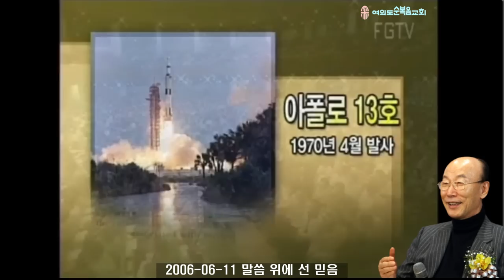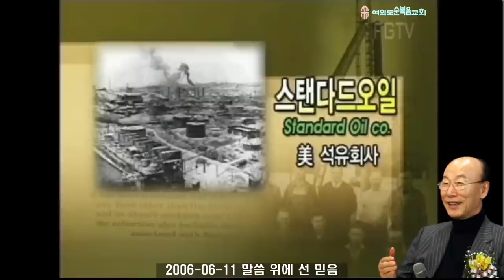조용기 목사님 레전드 설교 - 말씀 위에 선 믿음 ▶ 눅 8:22-25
496번째 제자이자 남양주에 세워진 교회입니다.

1. 소외되고 가난한 이웃을 섬기는 교회 입니다.
2. 세상 모든 자들에게 복음을 전하는 교회입니다.
3. 슬플 때나 기쁠때나 함께 하는 교회입니다.
4. 선교와 복음을 위해 헌신하는 교회입니다.

▶내용정리

주님과 거리를 둔 제자들 -  제자들의 마음속에 세상 사랑이 들어오자 제자들은 예수님과 거리를 두고 멀리하게 되었습니다. 그리고 주님 중심의 삶에서 인간중심의 삶으로 바뀌면서 그때부터는 예수님을 이용해서 세상에서 출세하고 부귀, 영화, 공명을 누리겠다는 생각으로 가득차게 되었습니다. 천국 관심사에서 세상 관심사로 옮겨져 버리고 만것입니다. 이것이 제자들의 삶에 중대한 문제의 발단이 되었습니다. 우리도 이 땅에 살 때에 세상 사랑이 마음속에 들어오면 주님과 거리를 두게 되는 것입니다. 세상을 사랑하는 것은 하나님과 원수가 되는 것이기 때문입니다. 골로새서 3장 5절에 “그러므로 땅에 있는 지체를 죽이라 곧 음란과 부정과 사욕과 악한 정욕과 탐심이니 탐심은 우상 숭배니라”고 말씀하고 있는 것처럼 세상이 들어오면 음란을 가져오고 부정과 사욕과 악한 정욕과 탐심을 가지고 오는 것입니다. 세상은 그냥 오지 않습니다. 세상과 그 가운데 있는 모든 탐욕과 악한 것을 함께 가지고 들어와서 하늘나라 관심에서 우리를 멀리 떠나게 하는 것입니다.

 또한 제자들 마음속에 세상이 들어오자 세상을 품은 제자들끼리 모였습니다. 사람들은 자기와 같은 부류끼리 모입니다. 우리들의 영적인 삶에 있어서 우리가 늘 세상을 생각하면 세상에 속한 영이 우리에게 와서 같이 거하게 되는 것입니다. 음란한 생각을 하면 음란한 영이 오고 미워하면 미움의 영이 오고 방탕하면 방탕한 영이 들어와서 우리와 함께 거하게 됩니다. “왜 세상 마귀가 나를 따라오는가?” 라고 말하기 전에 마귀가 좋아하는 요소가 내속에 있다는 것을 알고 이를 회개해야 하는 것입니다. 파리가 자꾸 날라온다고 말하지 말고 파리가 찾아오게 하는 쓰레기더미를 치우면 파리가 사라지는 것입니다. 우리의 환경도 마찬가지입니다. 내가 늘 죄지을 생각을 하면 죄있는 환경을 찾아가 죄와 일체가 되는 것입니다. 나의 마음속에 ‘나는 못산다. 안된다. 할 수 없다’고 하면 못살고, 안되고 할 수 없는 환경이 우리에게 거하여 떠나지 않게 됩니다. 우리의 영적인 생각, 곧 우리 마음의 자세가 우리 환경을 만들어 낸다는 것을 알아야 합니다. 그러므로 무엇을 생각하고 무엇이 내 마음을 지배하고 있는가에 따라 자신의 환경이 만들어진다는 것을 알고 말씀의 토대위에서 지혜롭게 생각해야 되는 자세가 필요합니다. 잠언 23장 7절에 “대저 그 마음의 생각이 어떠하면 그 위인도 그러한즉”이라고 말씀하고 있습니다. 사람의 마음이 어떠하냐에 따라 운명과 환경이 결정되어 따라온다는 것을 잊어서는 안되는 것입니다. 예수님의 제자들도 예수님과 한 배를 탔음에도 세상이 그 마음속에 들어오자 세상과 벗이 되어 그들만 모이고 예수님과 거리를 두게 되었던 것입니다.

 요한일서 2장 15절로 16절에 “이 세상이나 세상에 있는 것들을 사랑하지 말라 누구든지 세상을 사랑하면 아버지의 사랑이 그 안에 있지 아니하니 이는 세상에 있는 모든 것이 육신의 정욕과 안목의 정욕과 이생의 자랑이니 다 아버지께로부터 온 것이 아니요 세상으로부터 온 것이라”고 말씀하고 있습니다. 예수님은 우리의 변두리에 홀로 있게 되면 주무시고 우리를 향하여 침묵하십니다. 그러므로 우리는 항상 우리 자신을 깨뜨리고 우리 자신의 중심에서 예수님 중심으로, 예수님을 섬기고 예수님을 따라가는 삶으로 변화되어야만 합니다. 마가복음 8장 34절 “무리와 제자들을 불러 이르시되 누구든지 나를 따라오려거든 자기를 부인하고 자기 십자가를 지고 나를 따를 것이니라”고 말씀하고 있습니다. 자기를 부인하고 자기를 깨뜨리고 십자가에 못박고 예수님 중심으로 예수님을 따라가는 삶을 살 때 주님은 우리와 함께 하시는 것입니다. 우리의 인생은 배를 타고 바다를 건너가는 것과 같습니다. 이 망망한 대해인 세상을 살아가는데 주님은 결코 우리 혼자 배를 타고 가게 하지 않으십니다. 주님이 우리와 함께 배를 타고 가는 것입니다. 예수님이 제자들과 함께 갈릴리 호수에서 배를 타고 건너가신 것처럼 인생의 배에 예수님이 함께 타고 계시지만 우리가 거리를 두면 우리 인생의 배 속에서 예수님은 주무시고 마는 것입니다.

 마태복음 6장 33절에 “그런즉 너희는 먼저 그의 나라와 그의 의를 구하라 그리하면 이 모든 것을 너희에게 더하시리라”고 말씀하고 있습니다. 인생에 먼저할 것과 나중할 것이 있는데 우리가 예수님보다 세상에 우선순위를 두게 되면  예수님은 주무실 수 밖에 없습니다. 예수님을 먼저 섬기고 예수님을 먼저 구하면 예수님께서 우리 모든 삶을 돌보아 주십니다. 누가복음 12장 29절에 “너희는 무엇을 먹을까 무엇을 마실까 하여 구하지 말며 근심하지도 말라”는 말씀처럼 이방인들이 구하는 것에 대해서 근심하지 말 것을 주님은 말씀하셨습니다. 하늘과 땅과 세계와 그 가운데 모든 것을 지으신 하나님은 능치 못하심이 없으십니다. 우리가 예수님을 우리의 중심에 모시고 섬길 때에 우리에게 필요한 모든 것들을 아시고 채워주시는 것입니다.